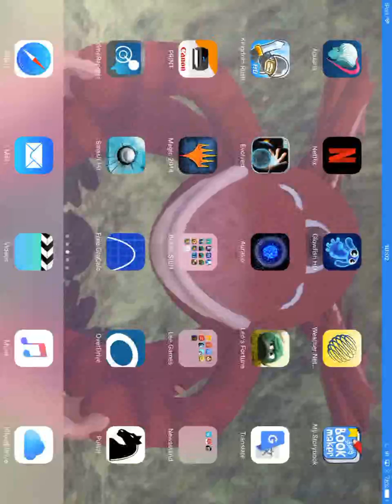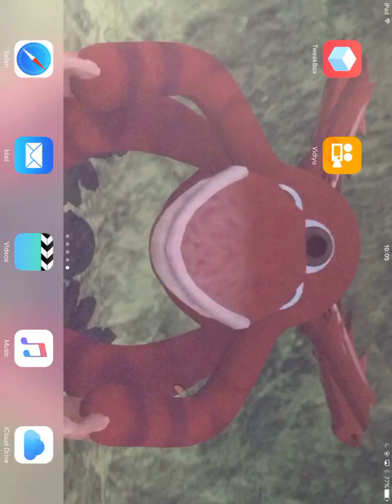gravity evolved level 175